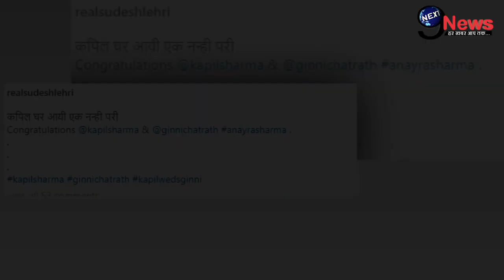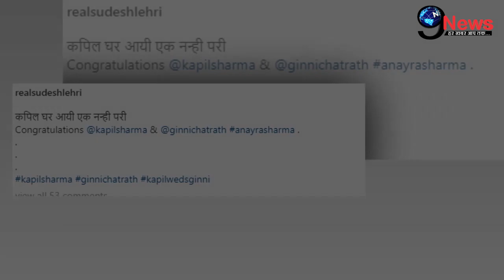सुनील ग्रोवर के बाद इस शख्स ने दिया कपिल की बेटी को तोहफा, दिल जीत लेगा ये वीडियो | Kapil Sharma